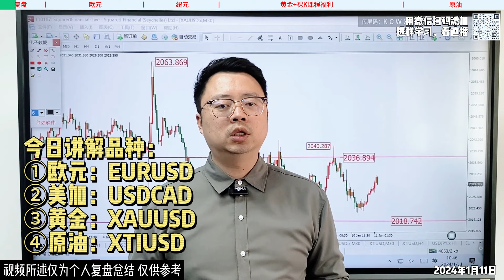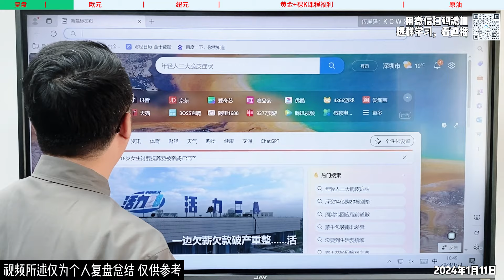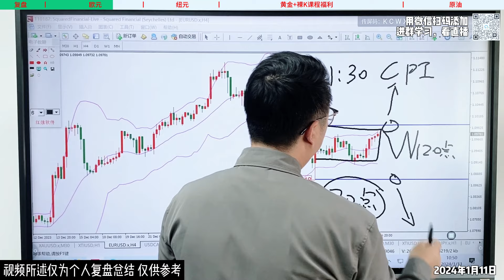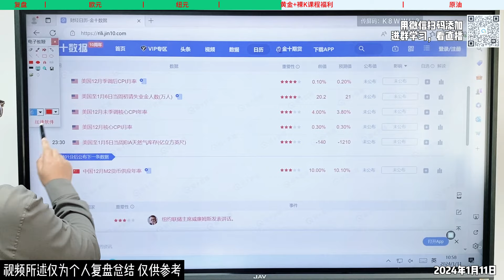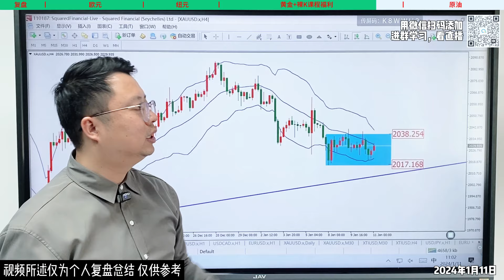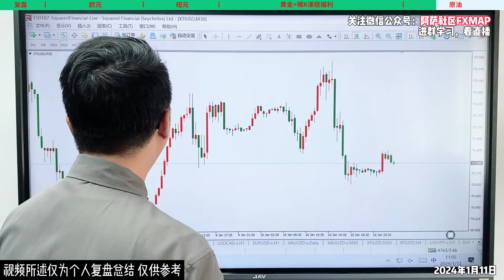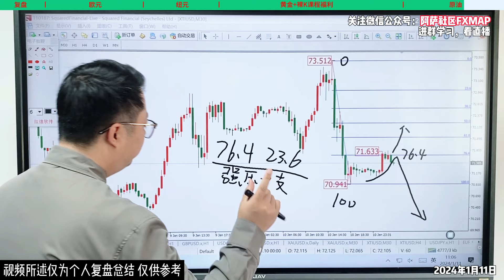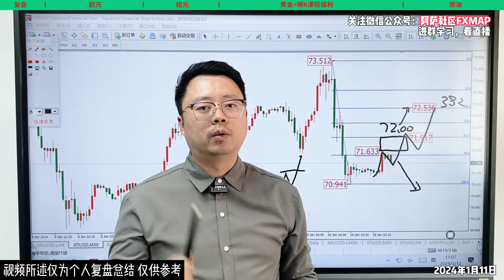今晚重头戏CPI来袭！黄金将如何布局？【外汇交易策略】